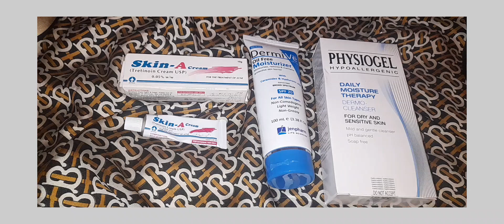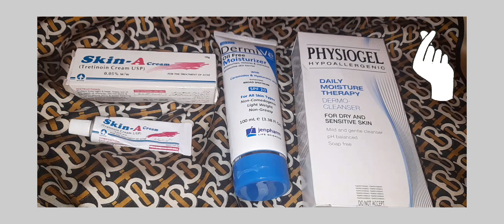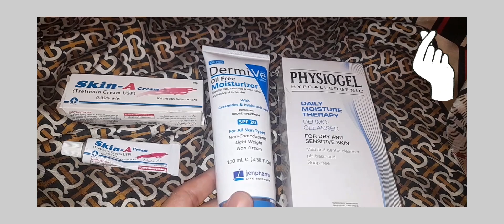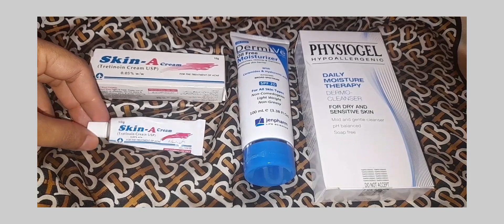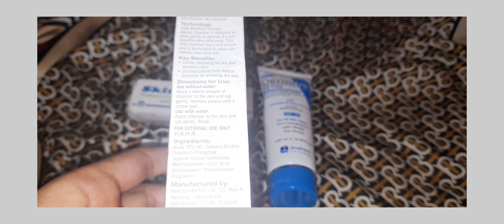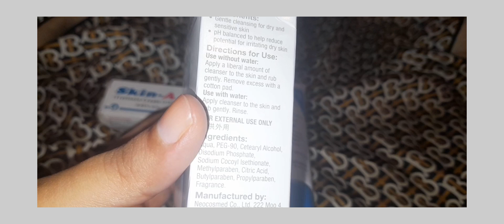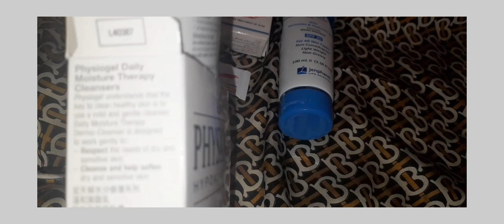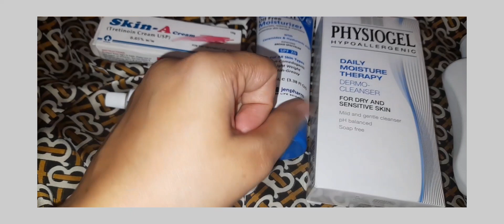Most Accurate Way To Apply Tretinoin/Skin-A cream 🌟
Asalam o alikum,  i hope this video would be beneficial for all of you.
If you like the video give it a big thumbs-up 😍
⚠ Warning:
🍂Always consult your dermatologist before
     using any steroid based cream on your skin.
     guide which is given with cream

This medication is used to treat acne. It may decrease the number and severity of acne pimples and promote quick healing of pimples that do develop. Tretinoin belongs to a class of medications called retinoids. It works by affecting the growth of skin cells.

Use this medication on the skin only. Do not apply to the inner lip area or inside the nose/mouth. Do not apply to cut, scraped, sunburned, or eczema-affected skin.